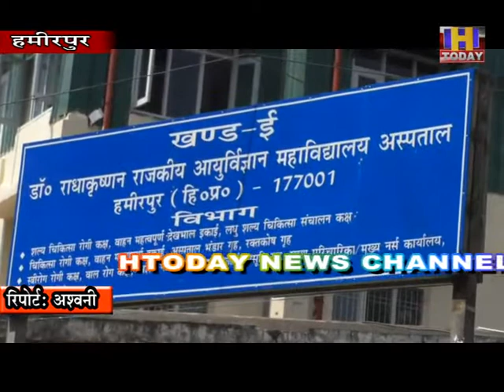28 OCT 3 82 लाख रूपए की लागत से हमीरपुर मैडिकल काॅलेज में बनेगा कोविड वार्ड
82 लाख रूपए की लागत से हमीरपुर मैडिकल काॅलेज में बनेगा कोविड वार्ड